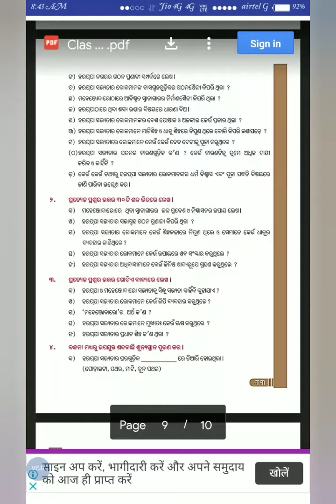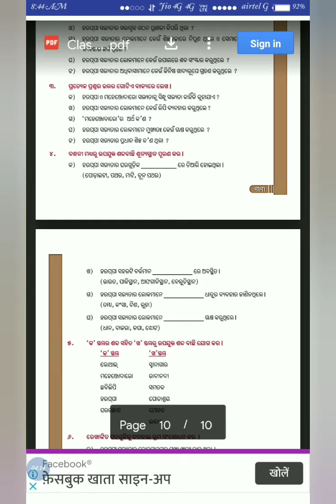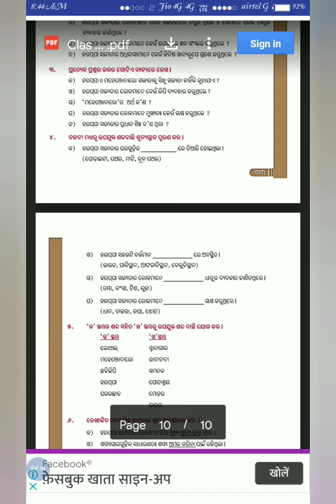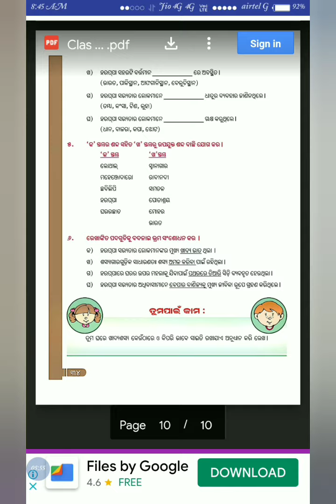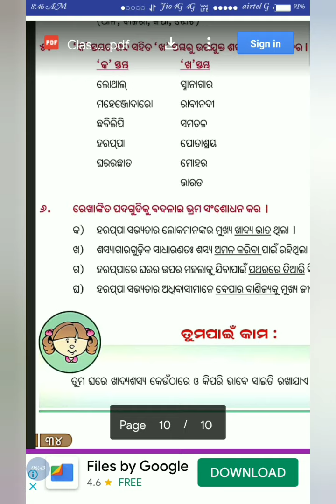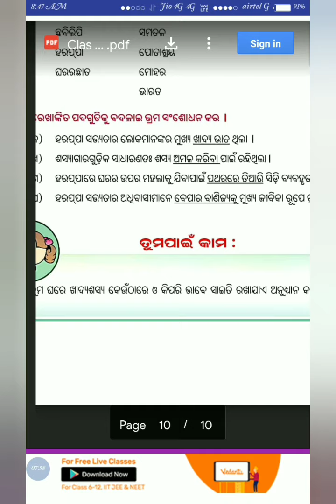6th History, 4th Chapter(Bharatara prathama Nagareekarana)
Questions &Answers(short type)Tr. Gunadhara Behera